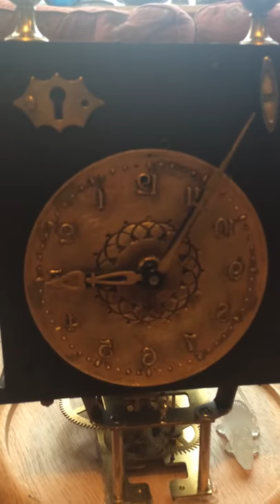Steam Punk Crow creation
A monkey sits at a piano, he doesn't like the music